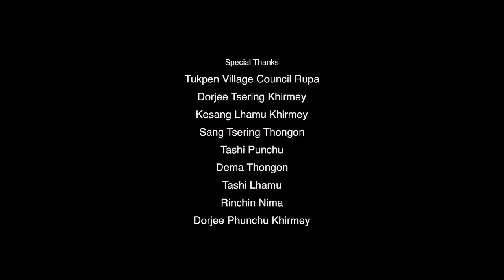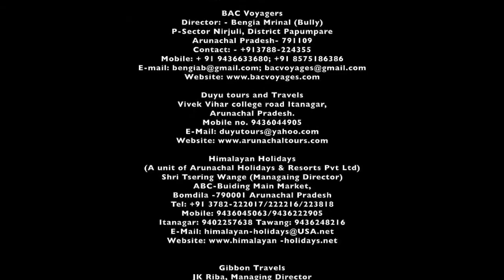5 December 2020